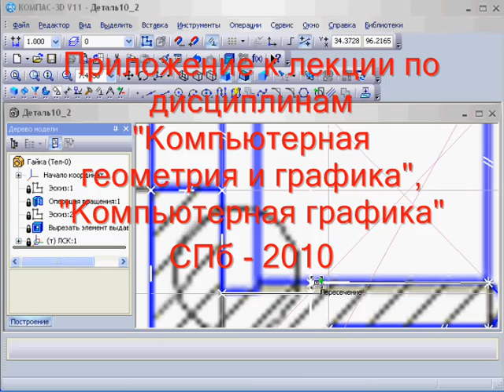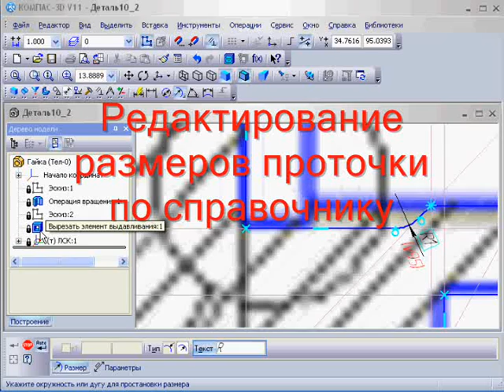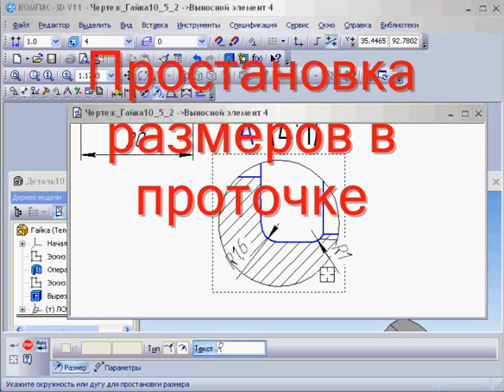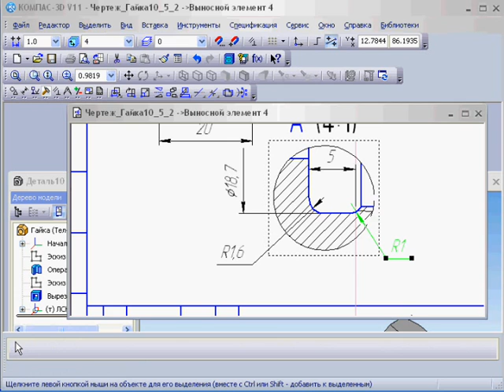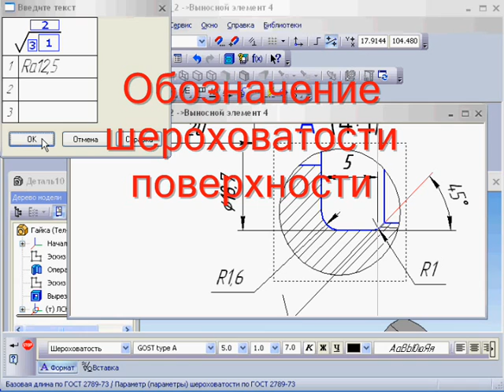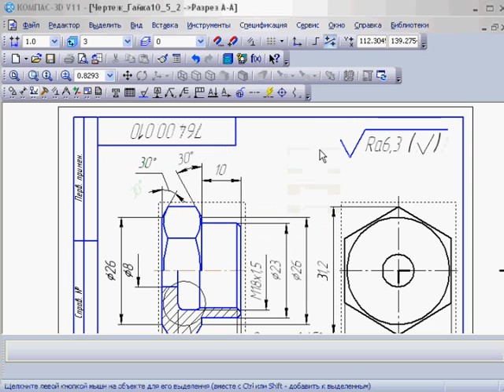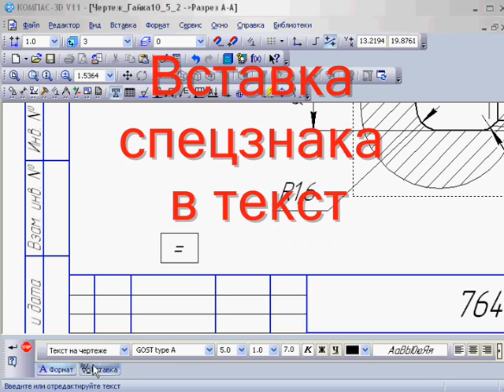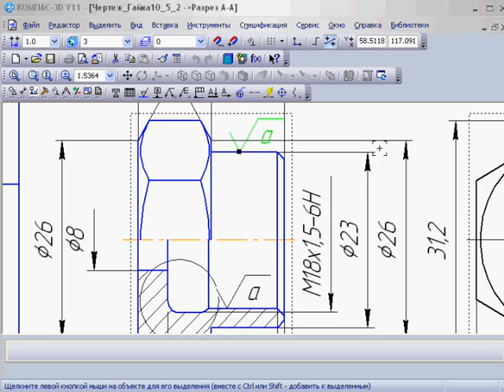Трехмерная деталь и ее чертеж в Компас-3D. Часть 2.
Приложение к лекции. Дисциплины: "компьютерная графика", "компьютерная геометрия и графика". Тема лекции "Создание трехмерных моделей деталей и ассоциативных чертежей в «Компас - 3D». В клипе рассмотрено: редактирование детали, форма и размеры проточки, условное изображение резьбы. А также: редактирование чертежа, простановка размеров, параметры размеров, обозначение шероховатостей. Чтобы студент выполнил самостоятельную работу в полном объеме. Работа 1.4. Часть 2.